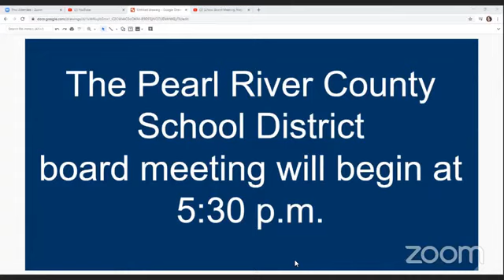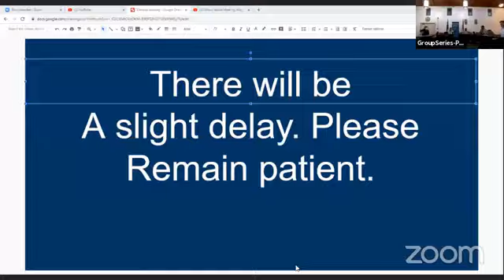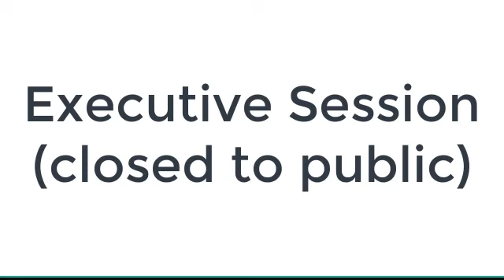PRCSD School Board Meeting May 14, 2020